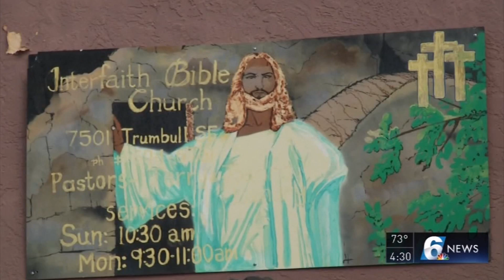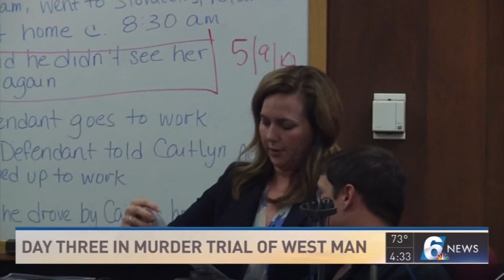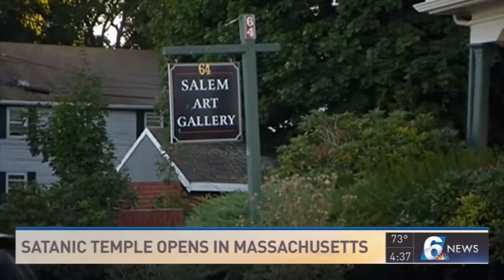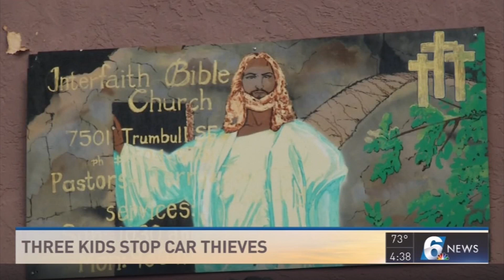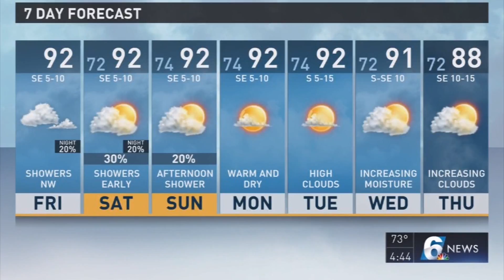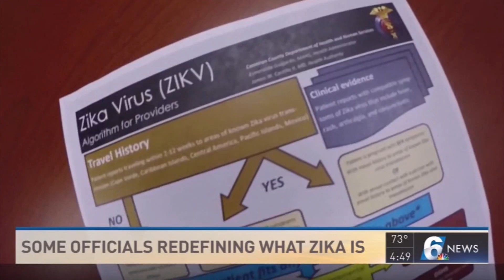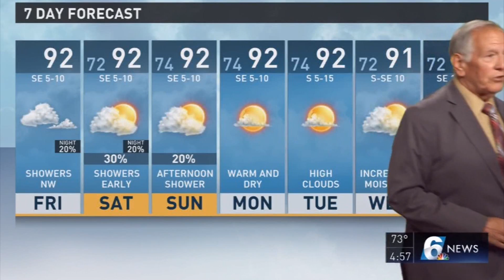Anchoring Early Texas Today Sept 16th